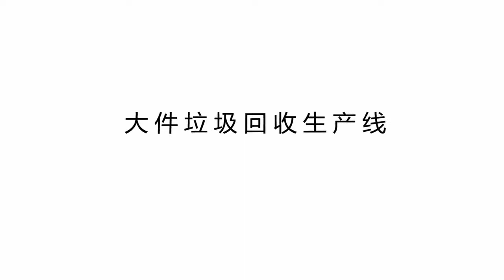Bulky Waste Recycling Line Bulky Waste Shredding Line